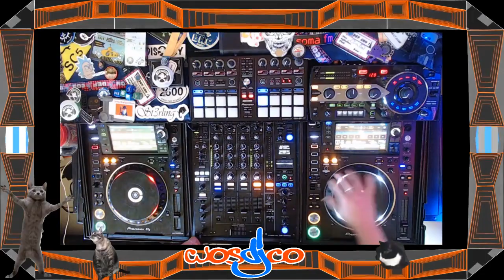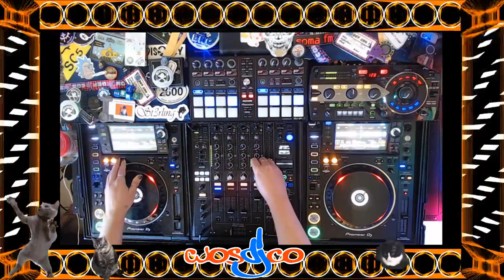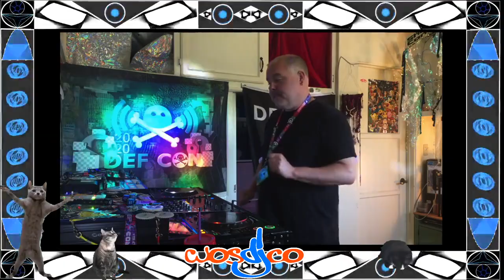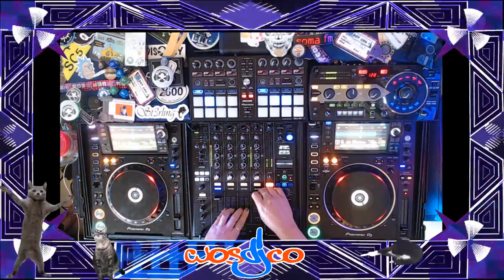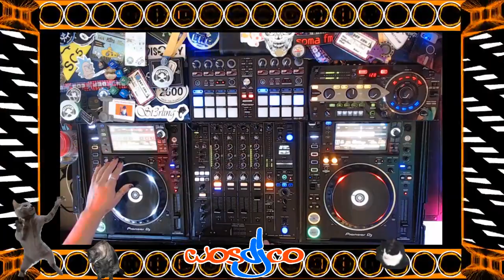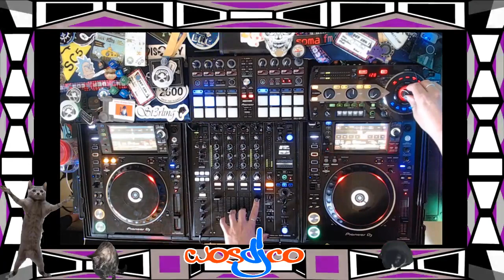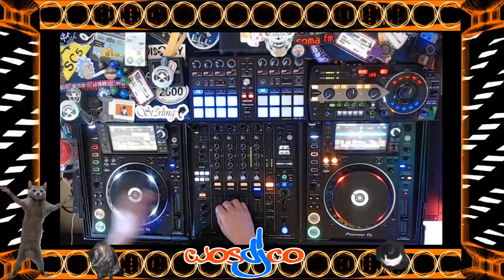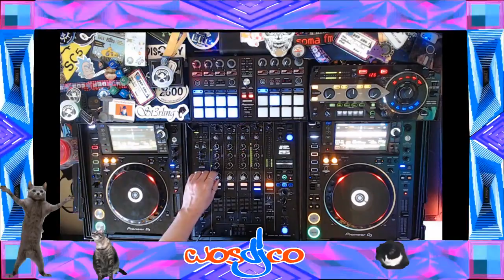Defcon 28: Packet Hacking Village Set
Me DJing at the Packet Hacking Village at Defcon 28. This is their stream so it cuts off at the end.  I was overtime anyhow, since they had some problems with the next DJ.